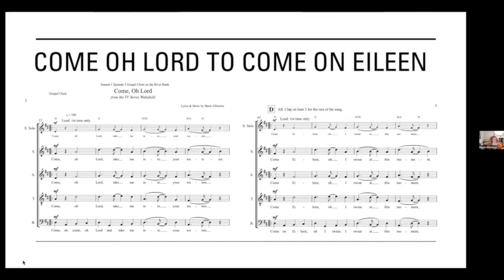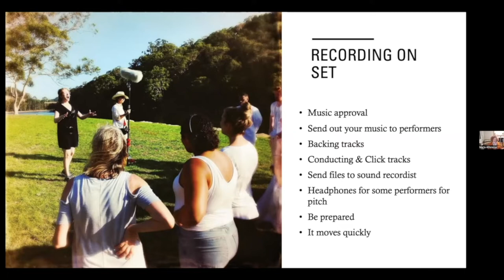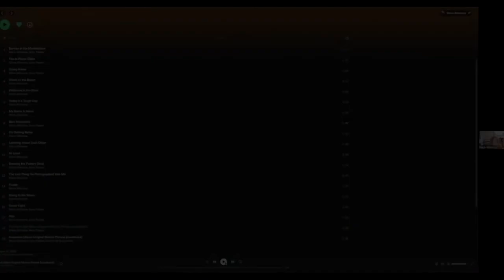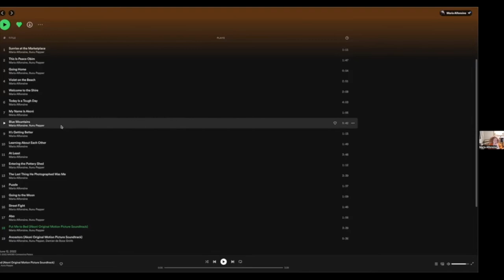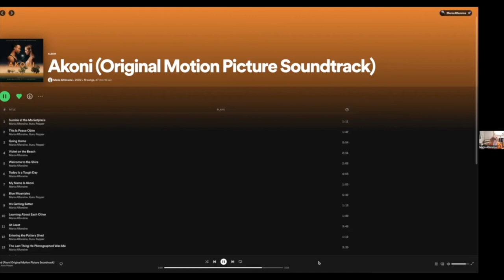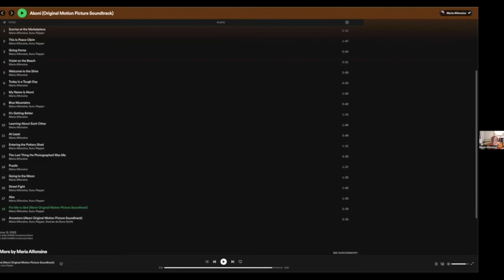Maria Alfonsine in conversation with Luna Pan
The AGSC presents Composer to Composer, a series of interviews featuring some of Australia's most talented and award-winning screen composers, in conversation with their peers.

In this episode, Luna Pan talks with Maria Alfonsine, Stage & Screen Composer, Songwriter & Musical Director. Maria's focus is always; "It's all about the story", and she provides an intriguing place for her audience to escape across genres such as jazz, folk-pop, screen music, musical theatre and experimental contemporary styles. By turns playful and reflective, she finds inspiration in everyday life, the inequalities of the world and the force of nature, and through her art she wishes to communicate awareness, insight and courage. When not working with traditional instruments, she uses her voice and body to create organic soundscapes full of observations. Maria's most recent work include composer (with Caitlin Yeo) and musical director for the ABC drama series Wakefield, for which she was nominated for the APRA AMCOS / AGSC Screen Music Awards' 'Best Television Theme', and together with Caitlin Yeo 'Best Music For A Television Series Or Serial'. The Wakefield (Season One Official Soundtrack) album was also nominated for the ARIAS 2021. Maria is the Unit Coordinator and course creator of the 3rd year Bachelor of Music (Composition for Creative Industries) core unit at the Sydney Conservatorium of Music.

Maria and Luna talk extensively about Maria's work on the ABC drama series 'Wakefield' and her use of symbolism through instrumentation, as well as her recent project 'The Lifespan of a Fact' with Sydney Theatre Company and the relationship between screen and theatre storytelling.

Luna Pan is an award-winning screen composer from Sydney, who has created soundtracks for film and TV shows including The Block, Bondi Rescue, Wife Swap, Bluey and The Mole. Luna was awarded the 2019 APRA AMCOS Women in Music award (TV Composition) and also works in games and web production.